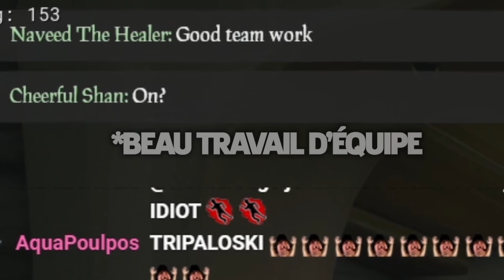PRISE D'OTAGE DE L’EXTRÊME (images exclusives)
346+347